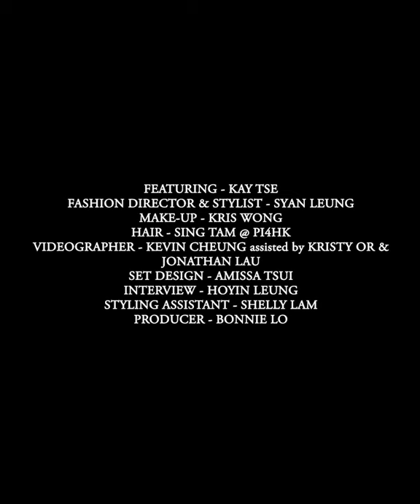謝安琪 KAY TSE・年尾之歌｜MINDLY.JOURNAL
「我這陣子才開始摸索到自己是怎樣的，然後想從容地做自己。」謝安琪在訪問中分享說，這彷彿驗證了前人的智慧，所謂「三十而立，四十而不惑」，2005年出道的KAY到今天，經歷了香港樂壇的高高低低。在招積、自信、備受攻擊，甚至身體終於承受不了，在爆過肺、患過抑鬱症之後，2021年的謝安琪回歸獨立歌手的身份，一手包辦作曲填詞，《離不開》一句：「裂口中倉卒成長 / 成長必經的惆悵 / 大概是我們 紛擾中 最多的進帳」，與樂迷分享自己內心的想法。

12月的MINDLY.JOURNAL為謝安琪設計了一系列以「仙氣」為主題的造型，在看似迷幻的背後，是KAY對她過去、現在與未來的解讀。

完整文章和更多內容於以下連結及Instagram

DEC 2021｜致謝過去・感恩現在・珍惜未來

COVER | 謝安琪 KAY TSE・年尾之歌